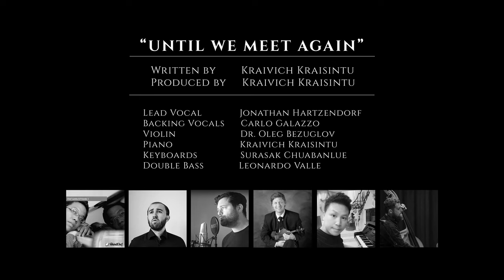Until we meet again (Tenor Version) - [Classical Crossover] - Kris Kraisintu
Written and Produced by Kris Kraivich Kraisintu
Vocal: Jonathan Hartzendorf
Backing Vocals: Carlo Galazzo
Violin: Dr.Oleg Bezuglov
Piano: Kris Kraivich Kraisintu
Keyboards: Surasak Chuabanlue
Double Bass: Leonardo Valle

Now it's all said and done.
Only silence remains in the darkness.
The flashbacks that follow, traumatize.
Shattered, distressed, are our hearts

Intertwine the night, with memories,
of all the things we once shared and cherished.
Let this be our last chance to embrace.
Before resting in silence, all alone.

Goodbye my dearest love, It’s now time,
to free ourselves from the suffering, we have had.
Wishing you the best of everything.
You’ll always be missed, until we meet again